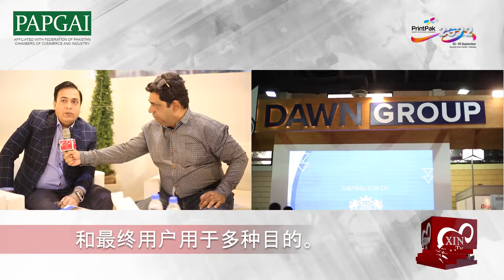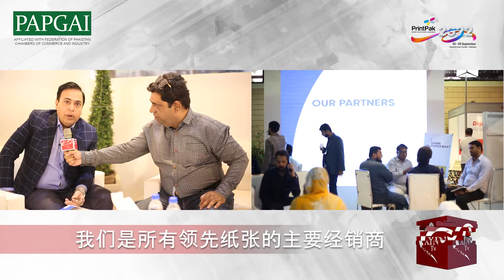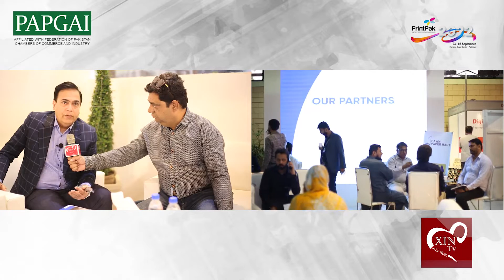Dawn pepper . print Pakistan expo 2022 september .